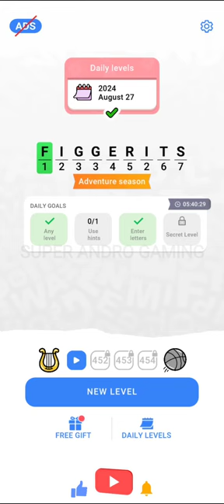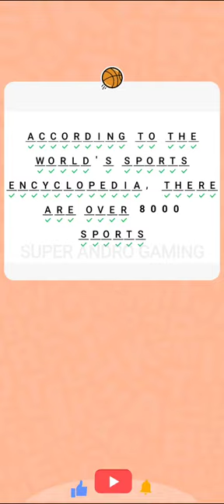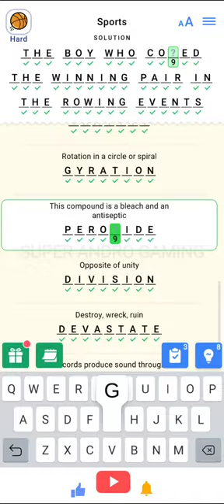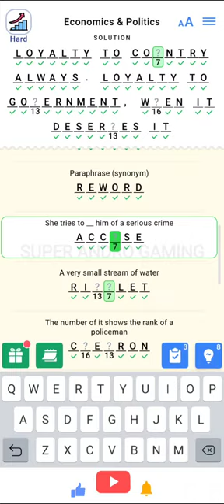Figgerits 451 452 453 454 455 456 457 458 459 460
A Figgerit is a brain puzzle. When the mind task is completed, it will yield a little truism written onto the solution dashes. To solve brain teaser follow these steps: - Use definitions to guess as many words as you can. - Match letters and numbers to transfer letters to the solution dashes.